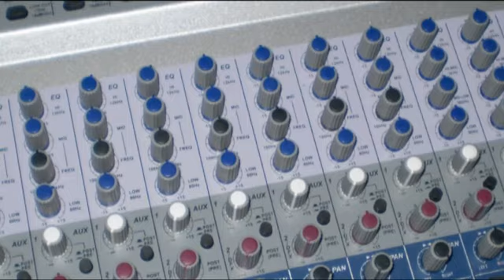Reduxed Analogue parts 1 & 2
Remember when synths only came in one type?  Analogue.
"Reduxed Analogue" is tribute to the pure sound of Analogue Synths.

Space images and videos from nasa.gov

Aditional photography and images by Damian Murphy